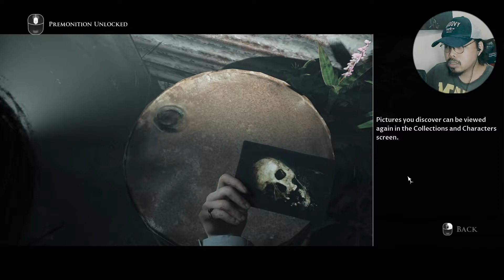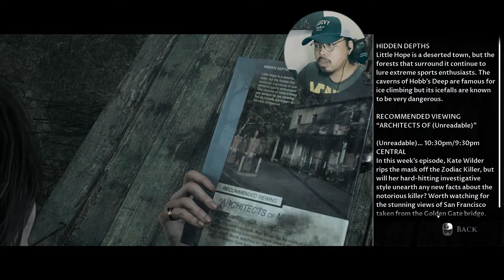PENAMPAKAN MENYERAMKAN DI JEMBATAN!!! Little Hope - Part 2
HAMPIR KEJANG GARA2 RUSA LEWAT!!!

Little Hope disajikan sebagai cerita yang BELUM SELESAI
milik Kurator ( Pip Torrens ) yang meminta kalian/pemain untuk menyelesaikannya.

Kurator adalah pengurus atau pengawas institusi warisan budaya atau seni,
misalnya museum, pameran seni, galeri foto, dan perpustakaan.
Kurator bertugas untuk memilih dan mengurus objek museum atau karya seni yang dipamerkan.

Andrew (Will Poulter), Angela (Ellen David), Taylor (Caitlyn Sponheimer),
Daniel (Kyle Bailey), profesor John (Alex Ivanovici),
yang terdampar di Little Hope ( Nama Suatu Kota di Inggris dengan sejarah perburuan penyihir yang terkenal )

Kalian bisa mainkan di : Microsoft Windows, PlayStation 4, Xbox One

Big Thanks Guys !!!

I Love You Guys.